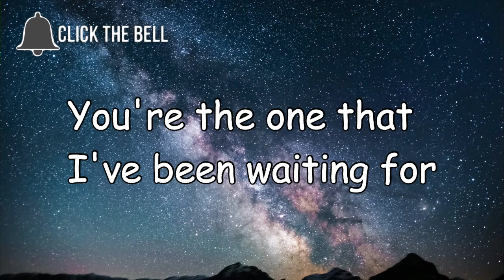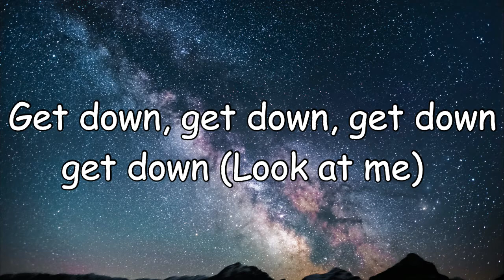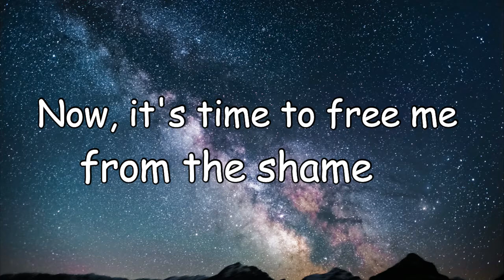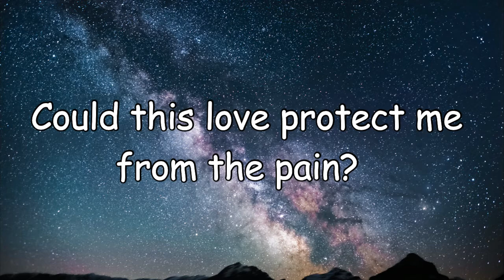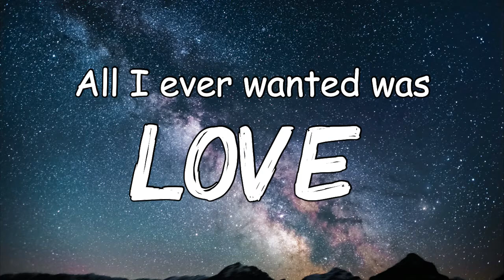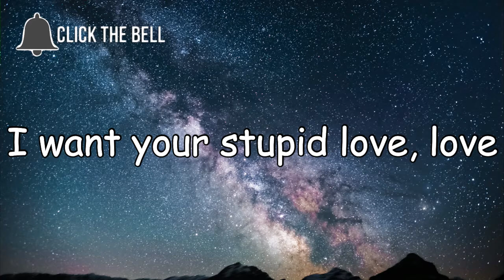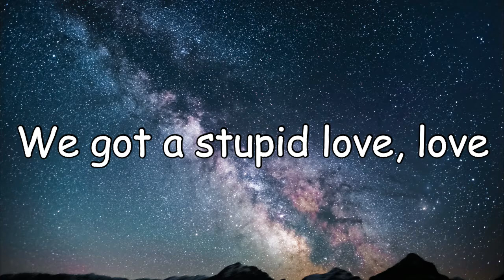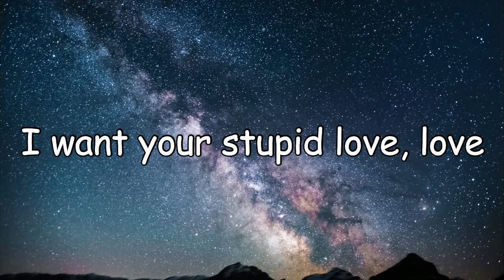Lady Gaga - Stupid Love(Lyrics)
Lyrics of "Stupid Love" by Lady Gaga

[Verse 1]
You're the one that I've been waiting for
Gotta quit this cryin', nobody's gonna
Heal me if I don't open the door
Kinda hard to believe, gotta have faith in me

[Refrain]
Freak out, freak out, freak out, freak out (Look at me)
Get down, get down, get down, get down (Look at me)
Freak out, freak out, freak out, freak out

Hey yeah, hey yeah, hey yeah (Hey yeah, hey yeah)

[Chorus]
I want your stupid love, love

[Verse 2]
Now, it's time to free me from the shame
I gotta find that peace, is it too late or
Could this love protect me from the pain?
I would battle for you (Even if we break in two)

[Bridge]
I don't need a reason (Oh)
Not sorry, I want your stupid love

[Chorus]
I want your stupid love, love (Oh, oh, woo)
We got a stupid love, love (Love, love, oh)